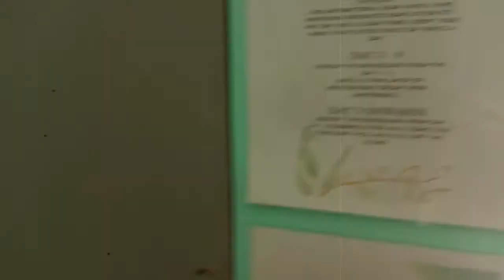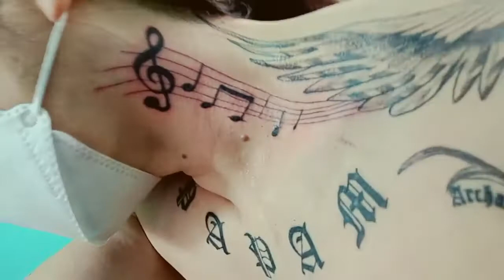Ika-7 tattoo ni Papam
Ika-Pitong Tattoo ni papam
\m/
Title : Ika-Pitong Tattoo
Tattoo Design : Musical Note
Meaning : Ama Namin Song
Date : September 15 2022
Artist : Jayson Morales
\m/
MY 7th TATTOO Score sa Tattoo Shop at Artist
Tattoo Artist - 98%
Tattoo Artist Teknik sa pag gawa - 96%
Tattoo Artist Tracing Pattern - 95%
Tattoo Artist hagod/bigat ng kamay - medium light
Tattoo Design Expectations ng matapos base sa gusto kong mangyari sa design - 92%
Tattoo Shop Set-up - 85%
My Suggestion para sa shop at Artist :
                             Wow may display na ang shop minimal design pang minimal tattoo
                             Artist jason pwedeng singer. mahilig kumanta. hehe
                             Malinis gumawa kaya oki balikan uli :) pangalawa ko ito kay tol Jason

\m/ Sariling Opinyon lang po ito :) Salamat po sa magandang Tattoo :).